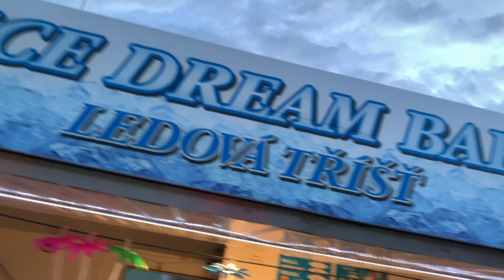Hartecká pouť, VRCHLABÍ 12.6.2022 4K Full HD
Livestream zde

Video by ©️SimpsonsCraft
Mobil iPhone xr
Natočeno Creen Recorder

 Můj nový TikTok

TstoCZ—SK
Můj Facebook